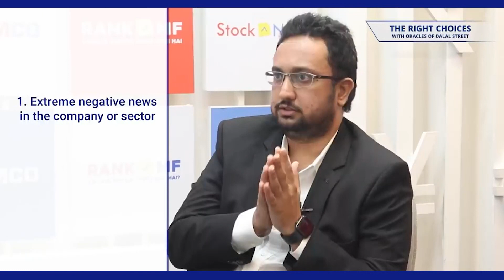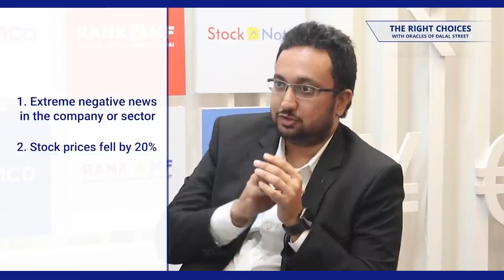How to Short a Stock? | Short Selling | When to Exit a Stock?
Learn about things to keep in mind while  shorting a stock with Jimeet Modi exclusively on The Right Choices with Oracles of Dalal Street, every Saturday at 11am.

Open a Free Demat Account
About Our Show:
The Right Choices with Oracles of Dalal Street is hosted by Apurva Sheth. He is the Chief Markets Editor at Samco. He has more than 11 years of experience in financial markets.
Our show focuses on curating actionable and insightful strategies from real-world stock market heroes. Our guests have been successful in markets and are willing to share their insights with you.